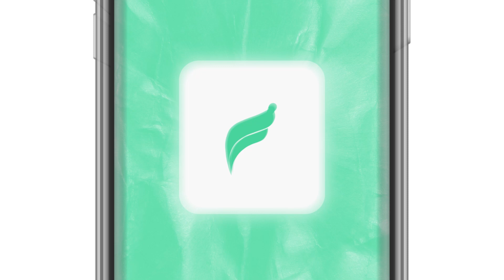Fitonomy - Health & Fitness Workout App- Promo Video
Your Best Workout Partner
The personalized training app that gives you access to unlimited adaptive 3D workouts, complete meal plans, and community With like-minded people.

Eat your way to a healthier body with meal plans customized to your diet.
Fitonomy suggests you meals that fit your diet and fitness goals, every day.
Choose one of the four plans, normal, vegetarian, vegan, & keto, and you will get a custom meal plan with every workout.

See your fitness progress on a daily, weekly, and monthly basis. My Journey counts your steps, calories, and water intake so you can track your progress and see what a great and strong individual you’re becoming with each exercise. You can later share your progress with your friends as well and motivate others on their own journey!

Fitness Community
Connect with like-minded people that motivate you and help motivate others. In Fitonomy’s community feature, you can share your daily progress, interesting facts, photos of yourself or food, etc. At the same time, you can ask for advice, comment on other's posts, and interact with other users.

3D Workouts
Explore the complete exercise and get a full understanding of it with our 3D interactive animation of full-body exercises and audio cues to take you through the workout and make it easier to see how the exercise is performed properly. You control the angle and you control the zoom; giving you 360-degree look at each and every movement.

Customized Workout Plans
Get fit with customized and personalized workout plans created by fitness experts. Fitonomy generates custom exercises that you can do at the gym or at home depending on your preferences. The app asks you a few questions at the beginning of your journey, like your fitness goal, your training location, how often you exercise, etc. and that way generates the perfect workouts for you specifically.